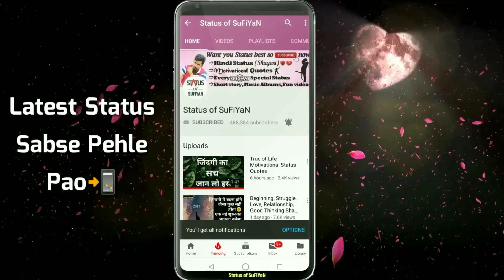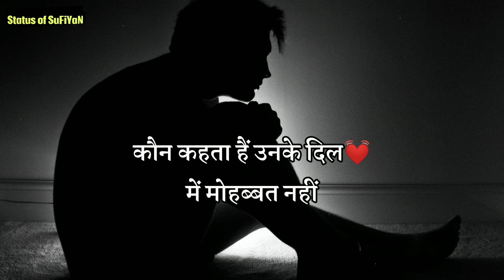ONE SIDED Emotional LOVE STATUS | Ektarfa Pyar Shayari SAD QUOTES 💔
If you like sad status quotes video so please press like button and share the sad status quotes with your friends and family and if you want watch more videos like sad status quotes so don't forget to subscribe our channel and turn on the bell button for get latest updates.

Whatsapp best status in Hindi